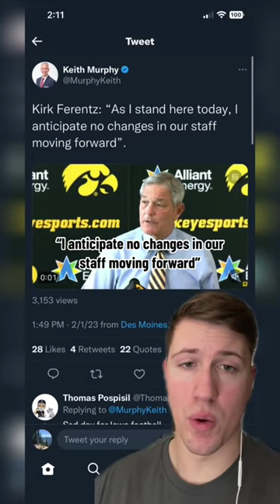Cade McNamara’s Iowa career is officially over